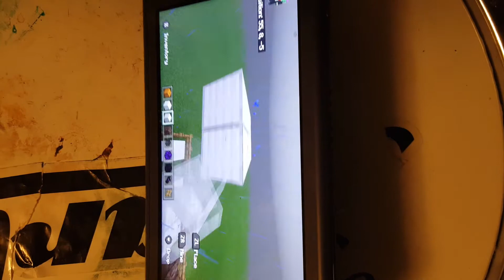Minecraft Mob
5-1-21